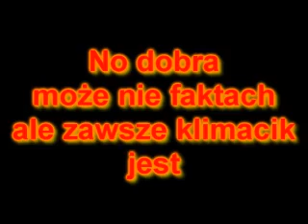Basket & Wigo The Movie (1/9)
UWAGA. CZYTAJ!
Film jest filmową wersją komiksów z serii ,,Basket & Wigo" więc wiadomo że humor w nim zawarty zrozumieją najlepiej ci co czytali komiksy ;)
Proszę też o nie oczekiwanie na humor wulgaryzmowy. To nie jest ,,Gothic - Prawdziwa Historia"